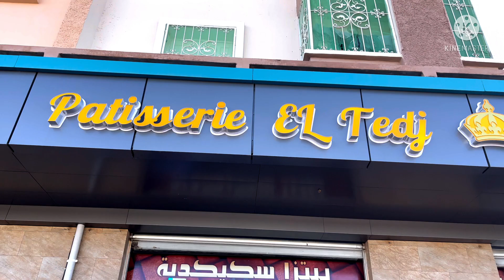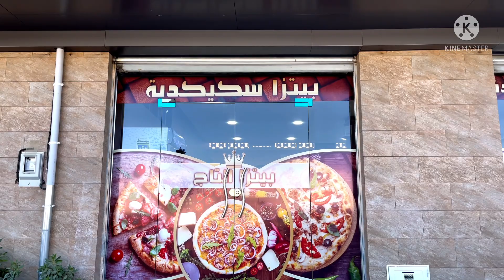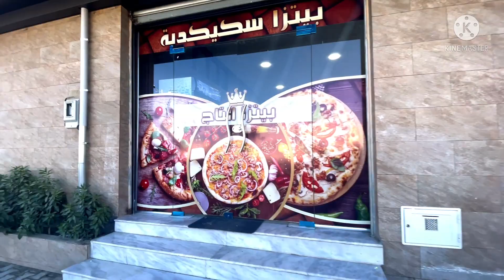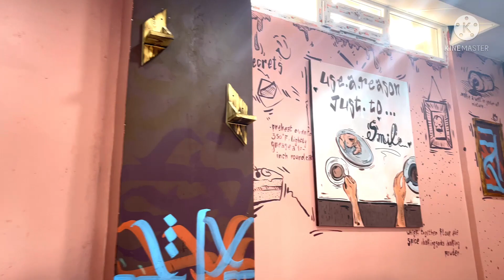ان شاء الله تكون قناتي فال خير عليكم للمرة ثانية افتتاح الفرع الثاني الف مبروك💪💞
رقم هاتف باتيسري التاج